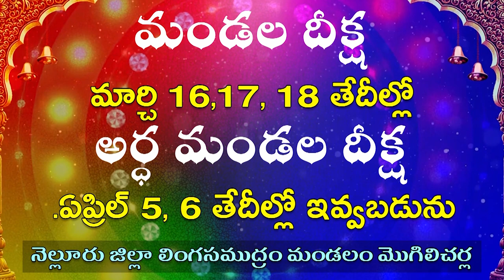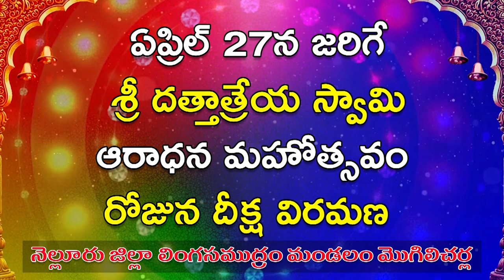మహిళాభ్యున్నతి టీడీపీతోనే సాధ్యం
- కావలి టీడీపి కార్యాలయంలో ఘనంగా అంతర్జాతీయ మహిళా దినోత్సవం.
- కేక్ కట్ చేసి సంబరాలు.